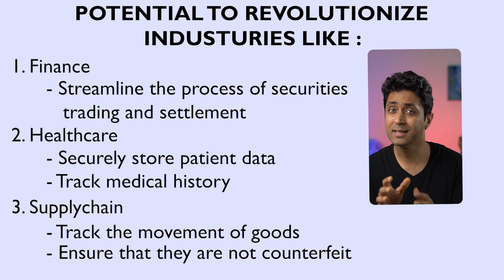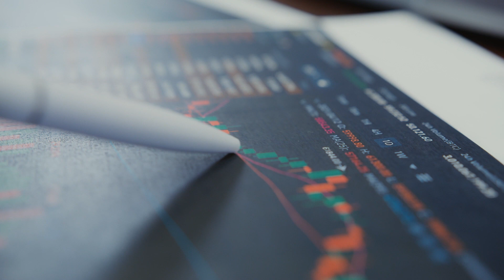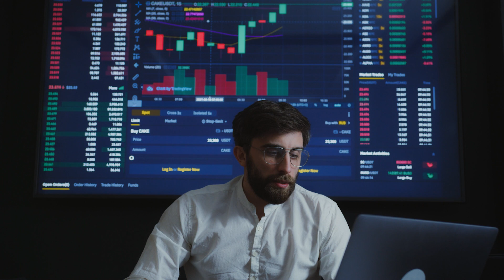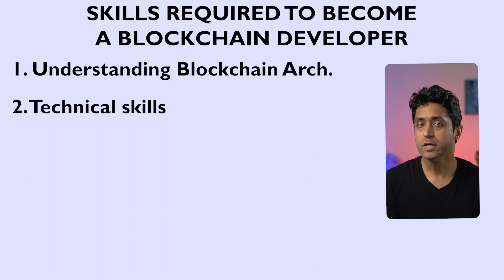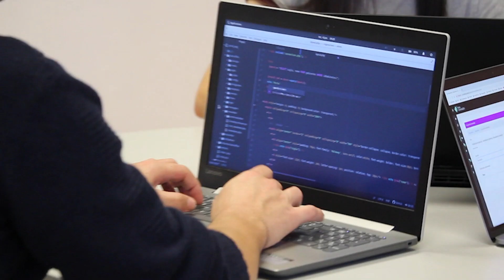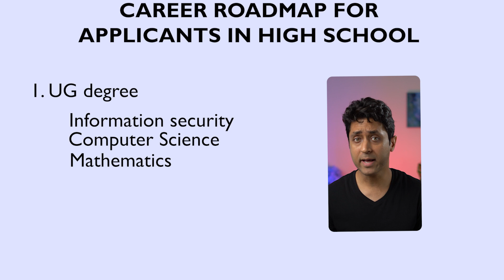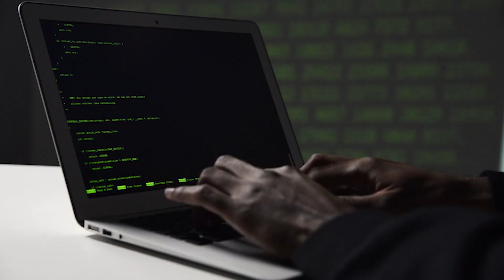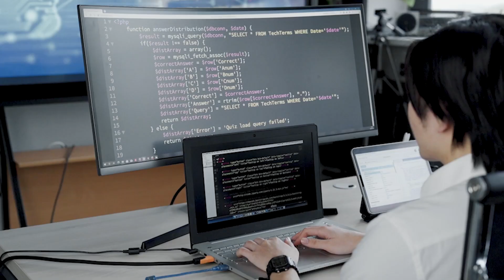The Hottest Career of the Decade -Complete Guide | Be High-Paid Blockchain Developer | Shirish Gupta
How to become a Blockchain Developer? | All About Blockchain with Complete Roadmap + Salary

0:00 Intro
About Blockchain Developer - 1:22
Future Scope, Salary, Companies hiring - 4:52
Skills Required - 7:56
Roles & Responsibilities - 10:00
Roadmap for High School Students - 11:46
Roadmap for College Students - 12:35
Roadmap for Working Professionals - 13:49
In the End... - 14:54